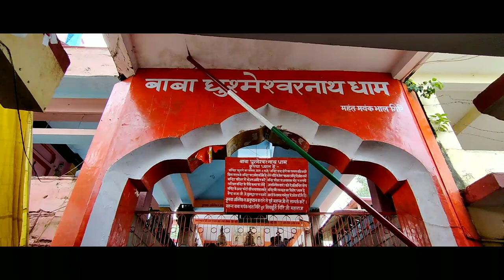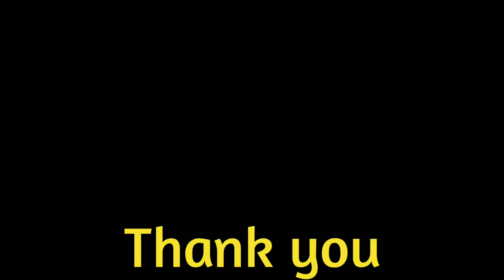जगदीशपुर से घुश्मेश्वर नाथ, प्रतापगढ़ || Jagdishpur to Ghusmeshwer Nath, Pratapgarh || bullet Ride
धार्मिक और अध्यात्मिक और पौराणिक विशिष्टता के कारण यह शिव धाम करोड़ो श्रद्धालुओं की आस्था का केंद्र है। भगवान घुश्मेश्वर जी का यह धाम बाबा घुइसरनाथ धाम नाम से मानव समाज के प्राण में बस गया है। यहाँ भगवान घुश्मेश्वरज्योतिर्लिंग का बहुत विशाल मंदिर है। अवध के उत्तरी क्षेत्र बेल्हा में घुइसरनाथ धाम में स्थित बाबा घुश्मेश्वर नाथ मंदिर भारत के जागृत १२ ज्योतिर्लिंग में अति महत्वपूर्ण है।ज्योतिर्लिंग के बारहवें ज्योतिर्लिंग के रूप में बाबा घुश्मेश्वर नाथ की प्रसिद्ध सम्पूर्ण अवध में है। जिस आस्था श्रद्धा विश्वास के साथ दिनानुदिन यहां आने वाले श्रद्धालुओं का ताँता लगा रहता है। वह किसी तर्क वितर्क की अपेक्षा नहीं रखती अपितु आत्मा की सहज परमात्मा को उपलब्ध कराने की सनातन परंपरा का पूंजी भूत उल्लास है। बाबा घुइसरनाथ धाम में दूर-दूर से श्रद्धालु आते हैं। भगवान घुश्मेश्वर नाथ जी सबके मन प्राण आत्मा व चेतना को जागृत कर देने वाले महादेव है, उनकी आराधना पूजा साधना मनुष्य को कल्याण कारी तत्वों से भर देती है। सई नदी के पावन तट के किनारे स्थित बाबा घुश्मेश्वर नाथ मन्दिर के आस्था का जन सैलाब, एक दूसरे को सहयोग करता उमड़ता रहता है। बाबा घुश्मेश्वर नाथ का महत्व हमारे धर्म ग्रन्थों व वेदों पुराणों में भी उल्लेखित है। साधक और ज्ञानियों की चेतना के केन्द्र में शिव आदि काल से उपस्थित है। भोले बाबा का विश्लेषण वैदिक काल से अब तक लगातार किया जा रहा है फिर भी पूरा नहीं हुआ है, हो भी नहीं सकता है। भोले बाबा अनादि अनंत अविनाशी है।